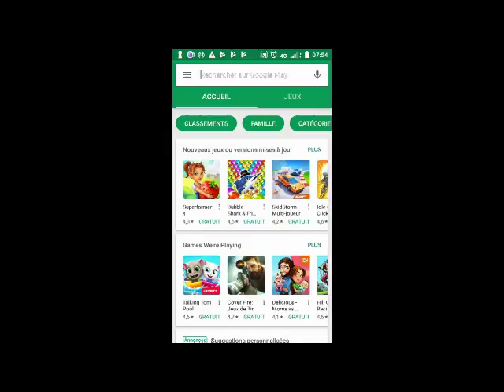VIDEOS TRES DROLES .APPLICATION FUNNY VIDEO .TUTO.PLAY STORE.